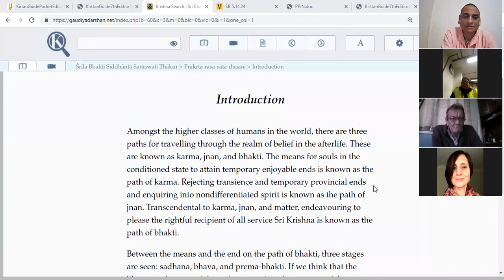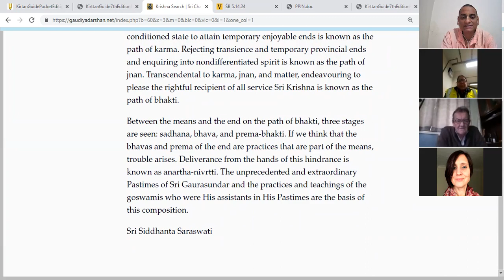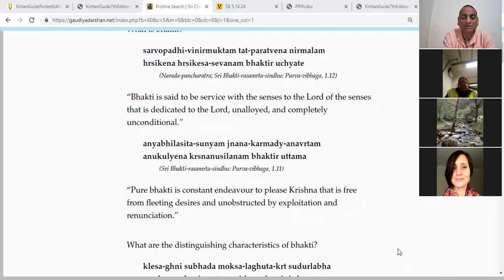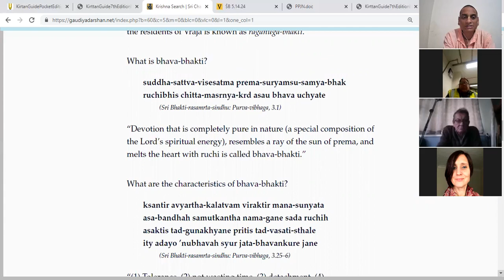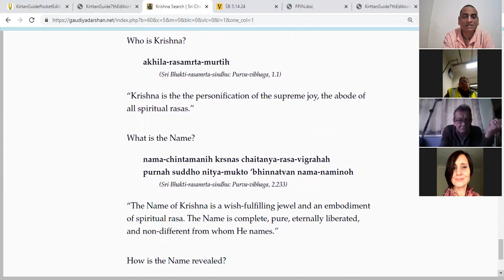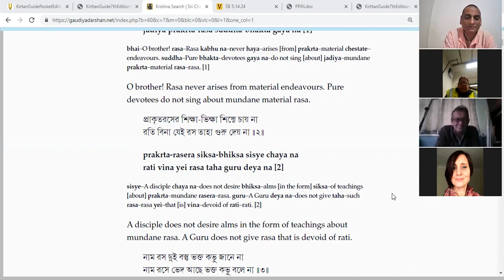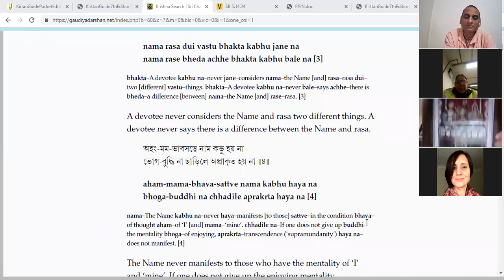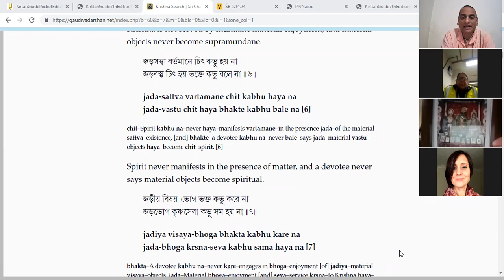Prākṛta-rasa Śata-dūṣaṇī (a hundred defects in the Sahajiyā conception): Part 1